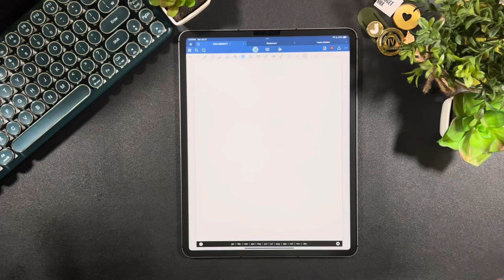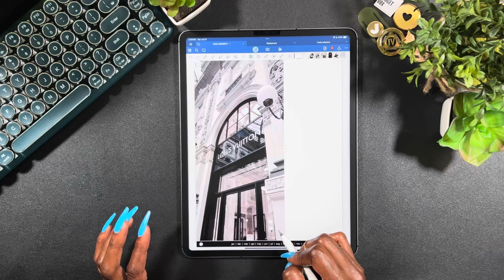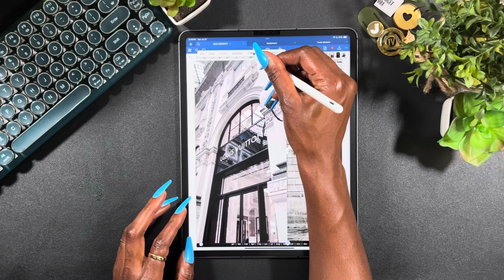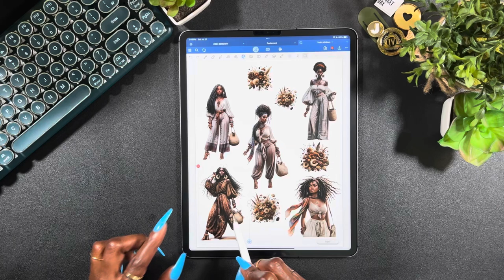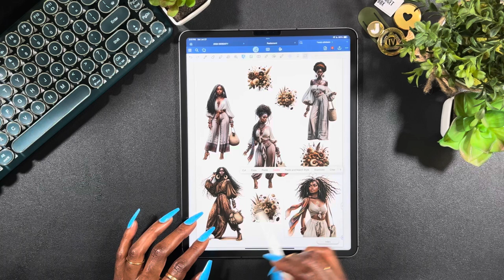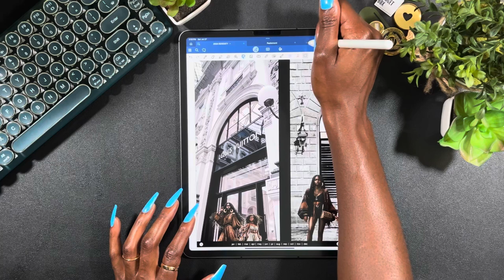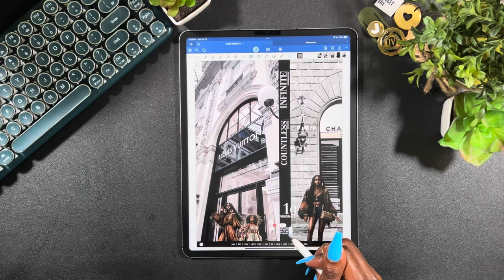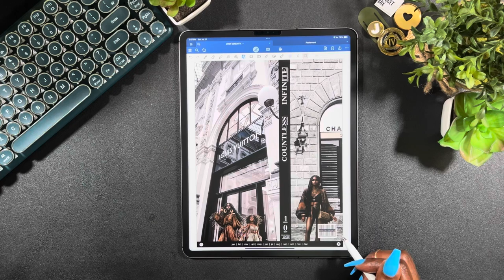HOW I USE PINTEREST STICKERS | DIGITAL STICKER THERAPY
Friendly Reminder: Be sure to adjust your settings to watch in HD❕

✰ DIGITAL STICKERS
• Etsy - Raelement | @raelement
• Etsy - PlannerGirlMek | @PlannerGirlMek

Jess

*DAILY ESSENTIALS*
📱Digital Planner: Hello Gorgeous Vol. 3 | LUXBOOK
App: Goodnotes 6
iPad: 12.9 inch | 5th Generation
2nd Gen Apple Pencil Tips

*DIGITAL*
2nd Gen Apple Pencil Tips

*BUDGETING*
A7 MOTERM Daily Cash Wallet
Gold/Pink Walet Keychain